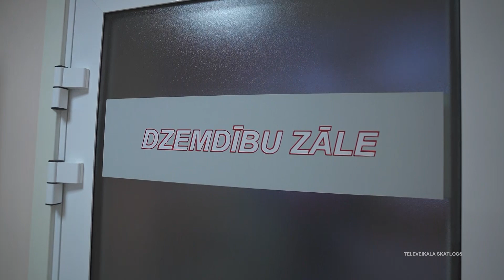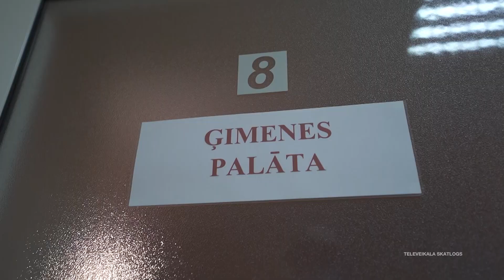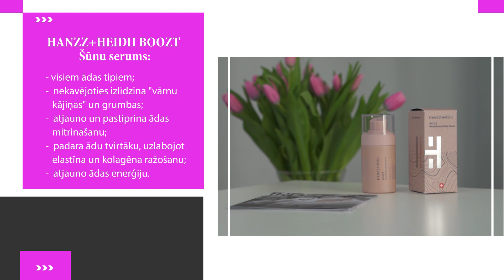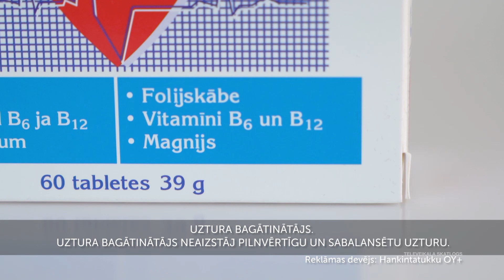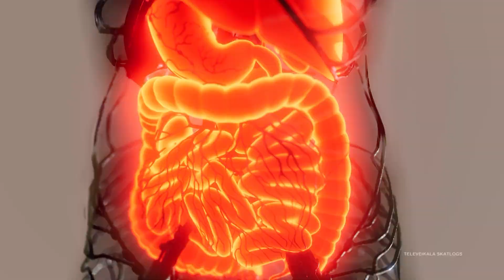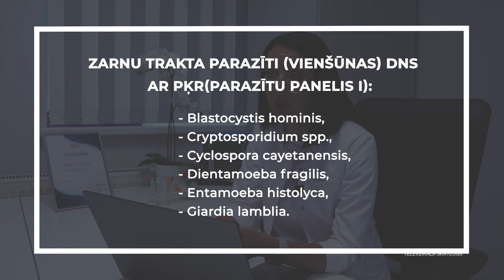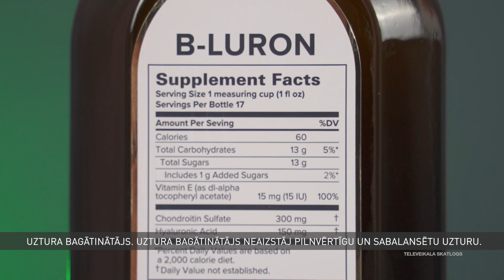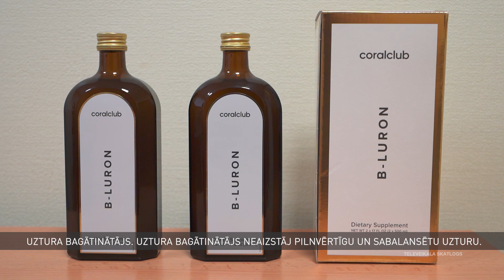Laimīgs un vesels S6E16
Televeikala skatlogs. Uzzini, kā sagatavoties kataraktas operācijai. Viesosimies Ogrē, lai uzzinātu jaunākās tendences dzemdniecības jomā. Atklāsim inovācijas un sen labi zināmās lietas no jauna.